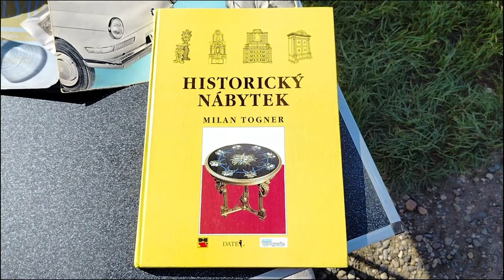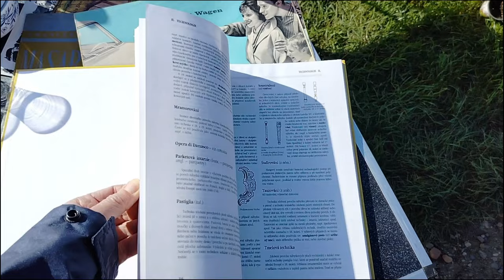Блошиный рынок в Чехии|сентябрь2024